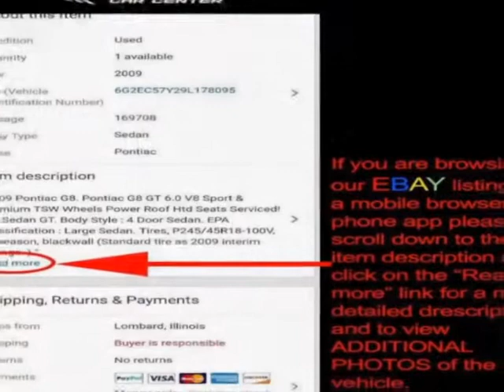2008 Chevrolet Tahoe 4WD 4dr 1500 LTZ SUV - Lombard, IL